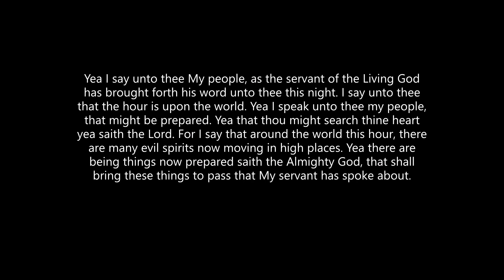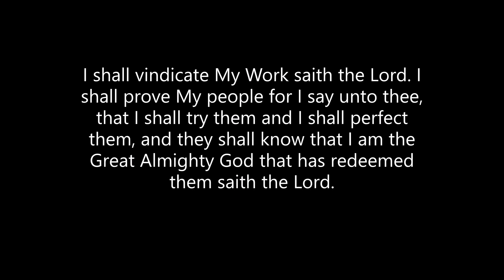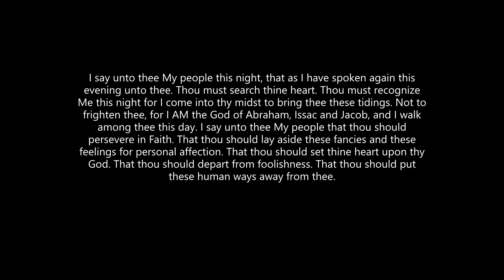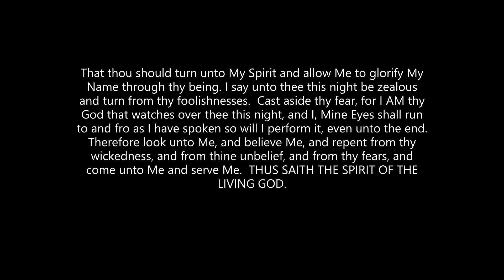Two Prophecies From The Smyrnaean Church Age Tape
Update: Sorry for any spelling or grammatical errors.  The text below should be better than those in the video itself.  God Bless you Bride of Christ.

Matthew 11:15
1st Corinthians 12:1-31
Revelation 2:29

Tongues begin on Paragraph 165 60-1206 - The Smyrnaean Church Age

1st Prophecy/Interpretation

Yea I say unto thee My people, as the servant of the Living God has brought forth his word unto thee this night. I say unto thee that the hour is upon the world. Yea I speak unto thee my people, that thou might be prepared. Yea that thou might search thine heart yea saith the Lord. For I say that around the world this hour, there are many evil spirits now moving in high places.Yea there are being things now prepared saith the Almighty God, that shall bring these things to pass that My servant has spoke about. And I speak unto thee My people, that when that hour has fully come, Yea when I shall bring these things to pass, Yea when thou shalt be demanded to make decisions in thine heart as to what thou wilt do. I say unto thee this night, wilt thou stand for the truth? Yea wilt thou believe Me saith the Almighty God? Wilt thou purpose in thine heart to follow me, even as I've paved the way for thee? And I say unto thee My sons and daughters tonight, be thou not discouraged when I say there are dark days that lie before thee. But I speak unto thee, that thou might take courage, for I shall visit My people with great power. I shall vindicate My Work saith the Lord. I shall prove My people for I say unto thee, that I shall try them and I shall perfect them, and they shall know that I am the Great Almighty God that has redeemed them saith the Lord.

2nd Prophecy/Interpretation

I say unto thee My people this night, that as I have spoken again this evening unto thee. Thou must search thine heart. Thou must recognize Me this night for I come into thy midst to bring thee these tidings. Not to frighten thee, for I AM the God of Abraham, Issac and Jacob, and I walk among thee this day. I say unto thee My people that thou should persevere in Faith. That thou should lay aside these fancies and these feelings for personal affections. That thou should set thine heart upon thy God. That thou should depart from foolishness. That thou should put these human ways away from thee. That thou should turn unto My Spirit and allow Me to glorify My Name through thy being. I say unto thee this night be zealous and turn from thy foolishnesses.  Cast aside thy fear, for I AM thy God that watches over thee this night, and I, Mine Eyes shall run to and fro as I have spoken so will I perform it, even unto the end. Therefore look unto me, and believe Me, and repent from they wickedness, and from thy unbelief, and from thy fears, and come unto Me and serve Me.  THUS SAITH THE SPIRIT OF THE LIVING GOD.